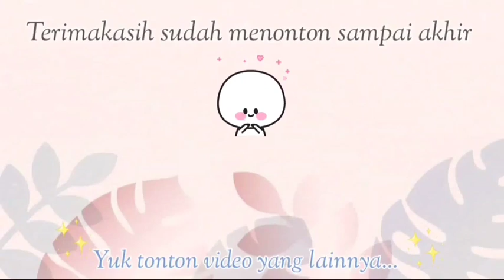SEMENJAK PAKE RESEP INI OMSET JUALAN KU NAIK 100%// BURUAN COBA GAK BAKALAN NYESEL SAMA HASILNYA !!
Bahan Kulit

 * 2 Sdm Tepung Tapioka
* 200gr Tepung Terigu
* Sejumput garam
* 2 Sdm Minyak Goreng
* Pewarna Makanan Kuning Muda Secukupnya
* 500ml Air

Bahan Isian
* 6 Buah Pisang Yang Sudah Matang ( di sini aku pake pisang uli )
* 2 Sdm Gula Pasir
* 3 Sdm Susu Bubuk Atau setara dengan 1 Sachet
* 1 Sdm Mentega

Buat yang mau alat masaknya samaan kaya aku 😊 atau lagi nyari keperluan dapur lainnya, aku udah spill link terbaik dan termurah di bawah yaa..‼️